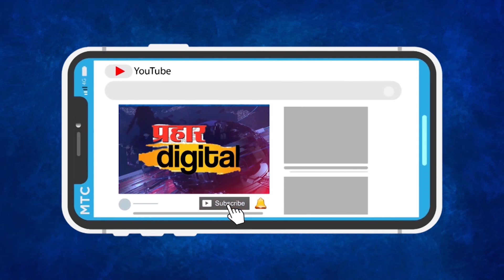...तेंव्हा ठाकरे सरकार आणि त्यांच्या मंत्र्यांना लपायला जागा मिळणार नाही : निलेश राणे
nilesh rane on thacharey